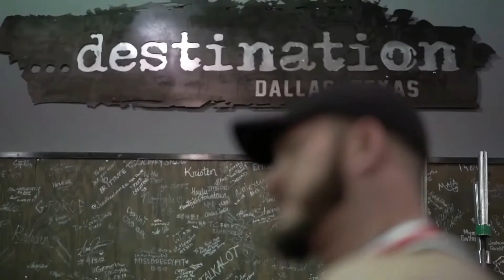自分との戦い【ハンター・ラブラダ】